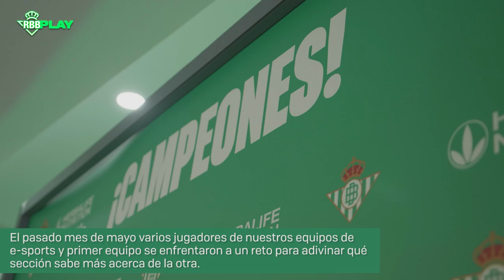BORJA IGLESIAS y AITOR RUIBAL se enfrentan a los jugadores del Herbalife Real Betis 🎮🔥 | CHALLENGE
BORJA IGLESIAS y AITOR RUIBAL se enfrentan a MATÍAS BONANNO e IVÁN PRIETO, jugadores de nuestro equipo de eSports en este divertido reto de Herbalife.